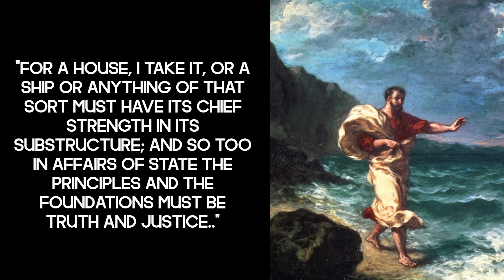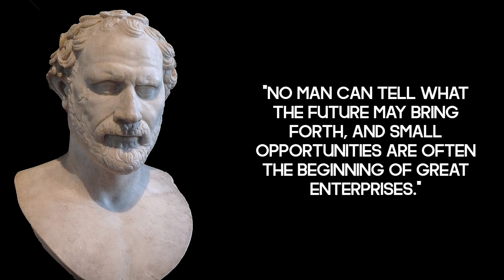10 quotes from ancient Greek politician Demosthenes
📝 "Small opportunities are often the beginning of great enterprises."
📝 "The readiest and surest way to get rid of censure, is to correct ourselves."
📝 "For a house, I take it, or a ship or anything of that sort must have its chief strength in its substructure; and so too in affairs of state the principles and the foundations must be truth and justice.."
📝 "It is not possible to found a lasting power upon injustice, perjury, and treachery."
📝 "The man who has received a benefit ought always to remember it, but he who has granted it ought to forget the fact at once."
📝 "You cannot have a proud and chivalrous spirit if your conduct is mean and paltry; for whatever a man's actions are, such must be his spirit."
📝 "Delivery, delivery, delivery."
📝 "The easiest thing in the world is self-deceit; for every man believes what he wishes, though the reality is often different."
📝 "No man can tell what the future may bring forth, and small opportunities are often the beginning of great enterprises."
📝 "Whatever shall be to the advantage of all, may that prevail!"